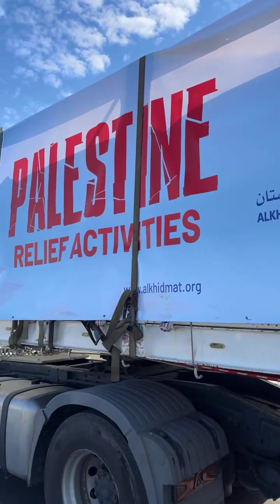Alkhidmat sends 150 tons of aid to Gaza from Cairo.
Egypt: Alkhidmat has sent 150 tons of relief aid to Gaza from the Alkhidmat Warehouse in Cairo.

President Alkhidmat, Prof. Dr. Hafeez ur Rahman, currently in Cairo, personally supervised the dispatch of the 150 tons relief consignment to Gaza. The relief aid comprises flour packs, canned food, drinking water, blankets, and shelter tents for displaced and affected Gaza families, including women and children. The distribution of relief supplies to families in Gaza will be facilitated through Alkhidmat international partners. Since October 6, 2023, Alkhidmat, in collaboration with international partners, has delivered numerous tons of relief aid to Gaza. The Alkhidmat Gaza relief camp office and warehouse in Cairo are actively working to maximize relief efforts for Gaza through Egypt.